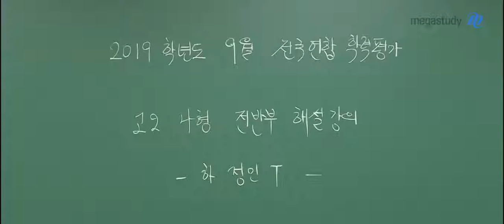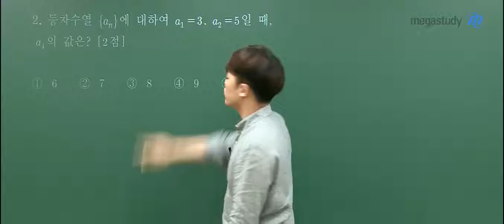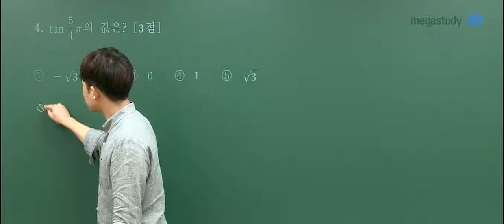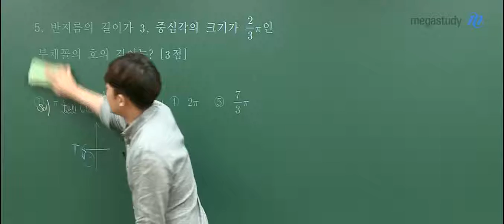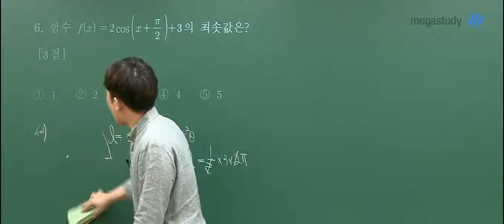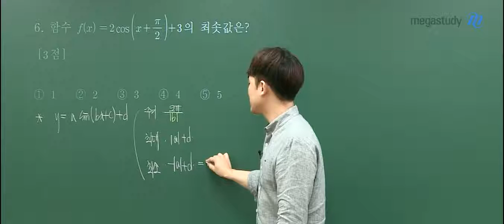[메가스터디] 수학 하정민 쌤 - 고2 9월 학평 수학 나형 해설강의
2019년 9월 4일 시행된 고2 9월 학력평가 수학 나형에 대한 하정민쌤의 해설강의입니다.